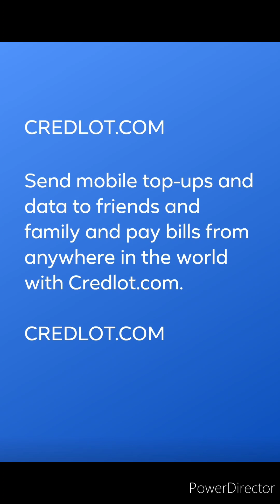African Arts Festival St Louis Missouri